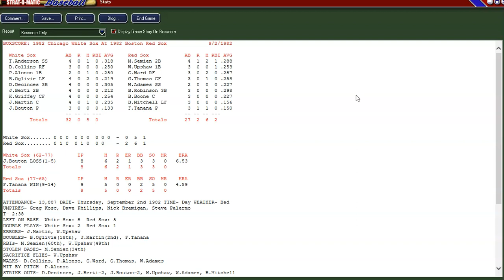Strat-O-Matic (PC) Baseball Alternate League: White Sox at Red Sox (Bouton vs. Tanana)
Alternate League action...my Chicago White Sox visit the Boston Red Sox. Chicago comes in with the 3rd worst record in the league and will be taking on the 2nd team in the American League East division. The mound match-up today will be Jim Bouton of the Chicago White Sox team vs. Frank Tanana of the Boston Red Sox.